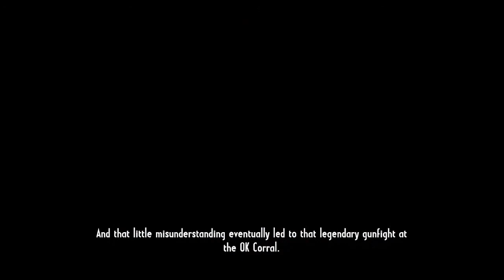Let's Play Call of Juarez: Gunslinger - Part 4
Silas takes down Old Man Clanton, the leader of the Cowboys gang, and eventually finds himself at the sawmill in pursuit of Curly Bill and Johnny Ringo.